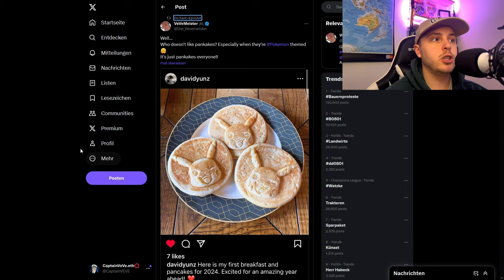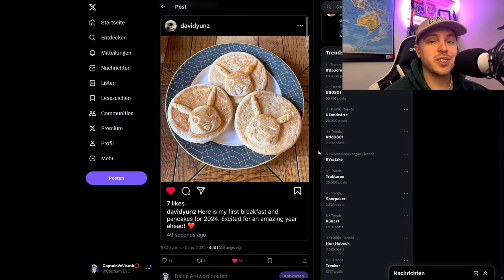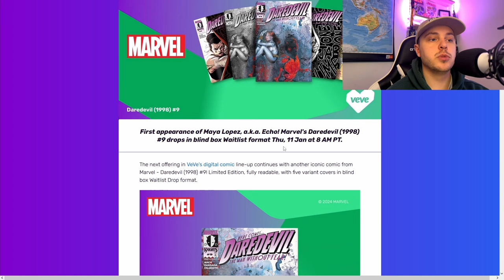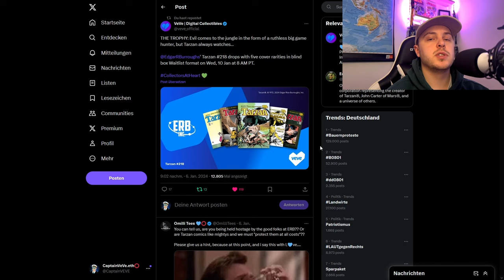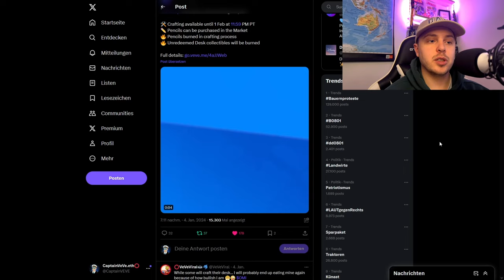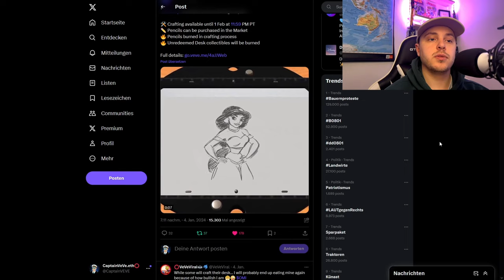Wieder nur ein Troll ? | Marvel Comic NFT Drop! | VeVe deutsch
↪️ David Yu postet mal wieder etwas zu Pokémon und könnte damit einen erneuten Hinweis für kommende Pokémon NFTs geben...